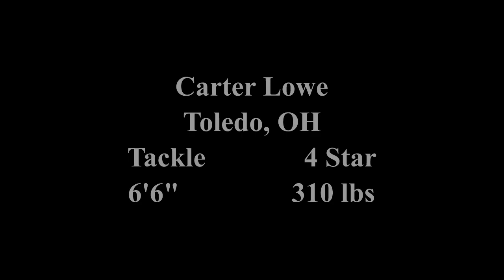Carter Lowe 2023 highlights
2025 247 composite 4 star tackle committed to THE Ohio State Buckeyes.